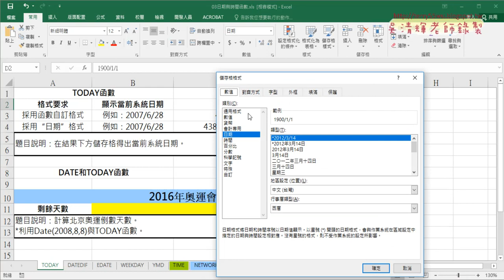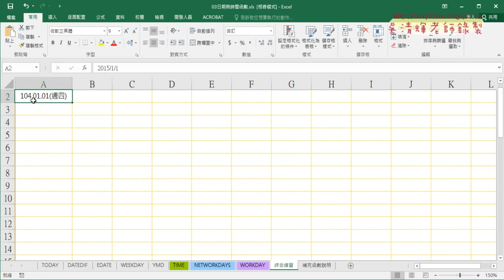03 TODAY與NOW函數